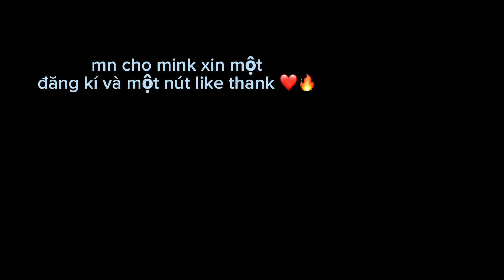lâu rồi mới đăng lại có ai xem không nhỉ ?? 🔥🔥 #2024 oneshots đối kháng